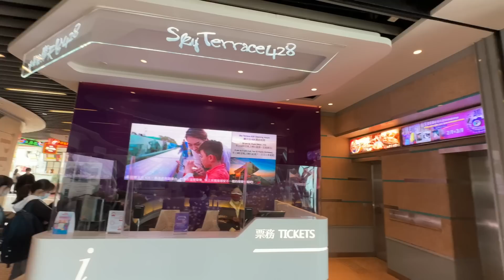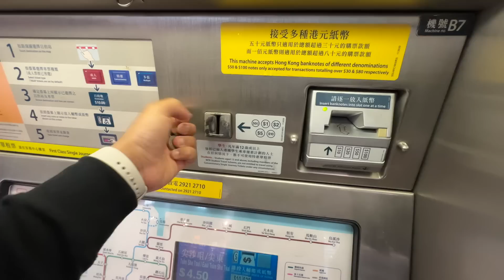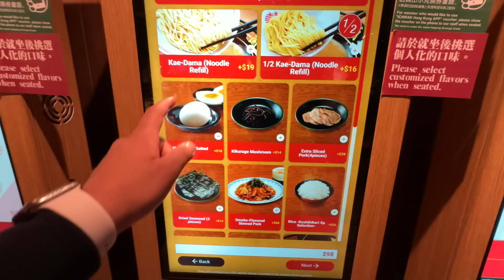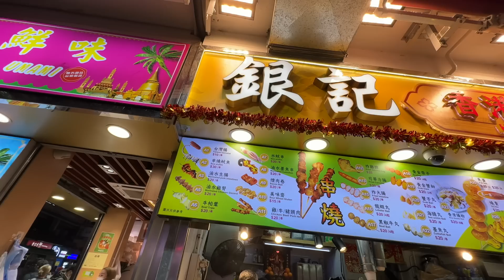24 Hours in China Occupied Hong Kong || Is it worth visiting ?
Don't forget to use my code "ISHANFREE" for 3 free transactions.

Platform I use to book all my favourite tours and attractions around the world at the best price ( GetYourGuide)